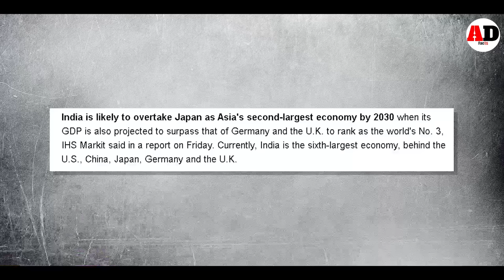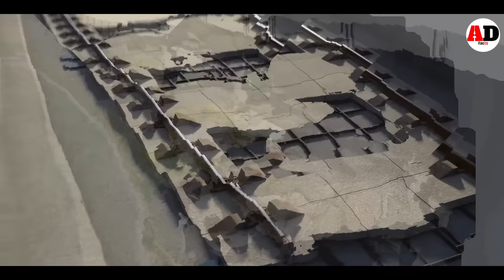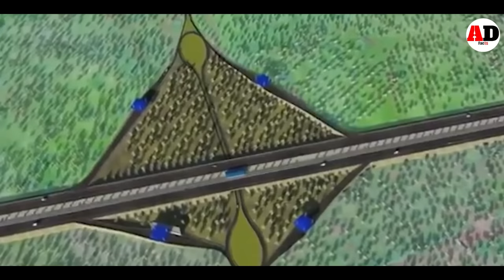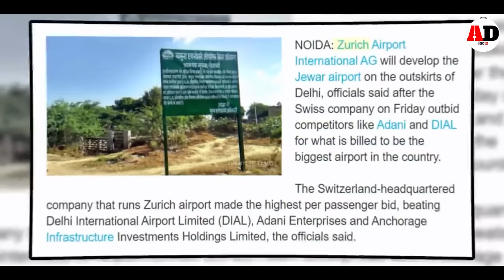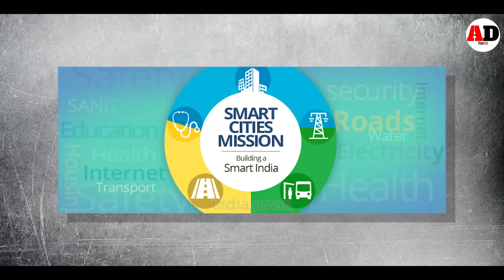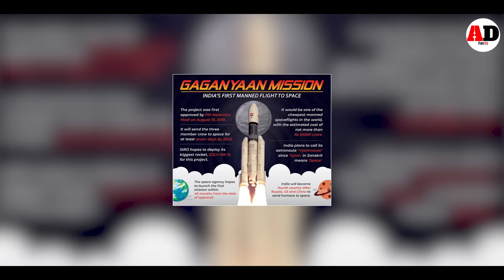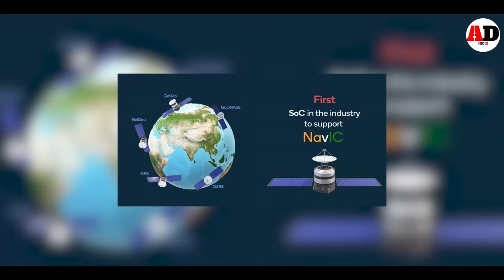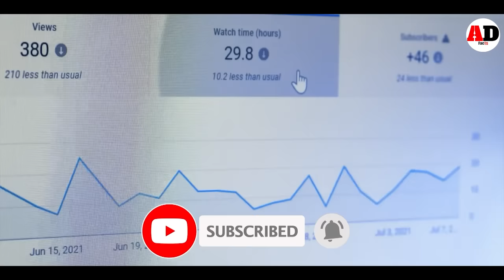कैसे होगा हमारा INDIA 2030 मैं | INDIA in 2030 | Future Of INDIA | Megaprojects In INDIA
In this video, we explore the future of India in 2030. What changes will take place? What new megaprojects will be completed? We explore all of this and more in this video! We're looking at some of the most important megaprojects in India, and how they'll shape the country in the years to come.
India is a rapidly growing country and 2030 is an important year for it. In this video, we're exploring some of the major projects that will shape India in the next ten years. From the Mumbai-Ahmedabad Expressway to the Sagarmala Highway, these projects are shaping the future of India and will have a big impact on the lives of its citizens. Watch the video to learn more about them!

In this video I have only covered the main or mega projects and not the minor or small projects.

By 2030, the Indian economy would also be larger in size than the largest Western European economies of Germany, France and the UK. "Overall, India is expected to continue to be one of the world's fastest-growing economies over the next decade," it said.

1. More cars — everyday the middle class grows bigger and bigger thereby allowing more and more people to buy new cars.

2. Better network and coverage — if you had visited India around 2000s and then came back in around 2017s you will definitely marvel at the breakneck speed with which our country transformed the digital sphere. India will definitely lead the global internet race by 2035 and will have hugely developed network infrastructure and capabilities.

3. Better roads — yes I mean it. Check out the awesome road infrastructure built under NHAI in recent years. Sure some crappy roads are there too…but there are good ones too.

4. Air travel — Air travel will get even more affordable for the common man. It may sound preposterous but i feel air travel will eventually replace rail or road travel even if not by 2035.

5. Dirt cheap shopping — thanks to the burgeoning of online shopping malls current brick amd mortar retail stores and shops will eventually lose their appeal and give way to a totally integrated online to home shopping experience even in rural places at amazingly low prices.
Now some not so good changes:

6. We will lead the world in being the most polluted country — yes, at this rate we will achieve this goal before 2035.

7. We will be the most populated country — Duh..does it need explanation

8. Water shortage — acute droughts will ravage the country seriously.

9. Traffic will choke the cities so bad.

10. Climate will drastically alter — weather will be extreme… in rain we will have severe floods immediately followed by catastrophic heat waves and drought.

00:00 | Introduction To INDIA's Future
00:54 | Parts Of The Video
01:03 | Bullet Train
01:54 | Chenab Bridge
03:12 | New metro lines across cities
03:38 | New Pamban Bridge
03:57 | Roadways Projects
04:01 | Delhi Mumbai expressway
05:21 | Himank Project
06:04 | Mumbai Trans Harbour Link
06:57 | Mumbai Coastal Road
07:56 | Airways Projects
07:58 | Noida International Airport
08:46 | Navi Mumbai international Airport
09:36 | Greenfield City & Urban Redevelopment Projects
10:27 | Sagar Mala project
10:42 | Supernova Spira
11:14 | Why There Is More Development In West INDIA
11:43 | Other Completed and Incompleted Projects
12:39 | Like, Share, Subscribe and Comment